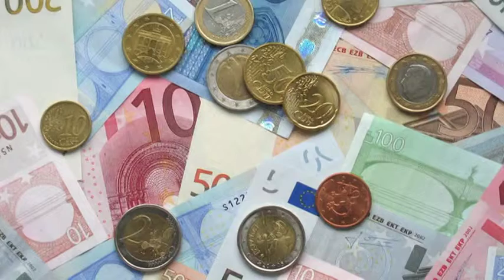Demotrack: Commercial-AV tekst-Bedrijfsfilm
Demo-opname tijdens de laatste les 'Leren Stemacteren bij Studio Oranjeoord'.